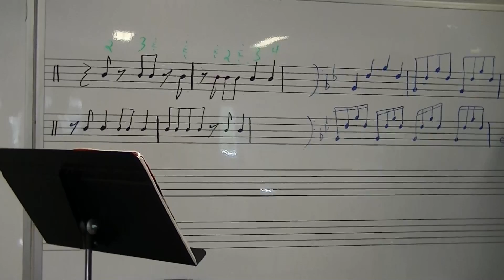Trombone Lesson 4